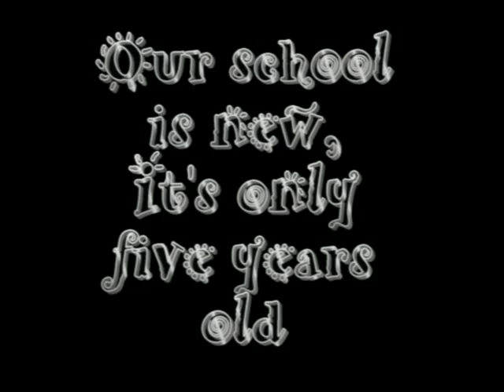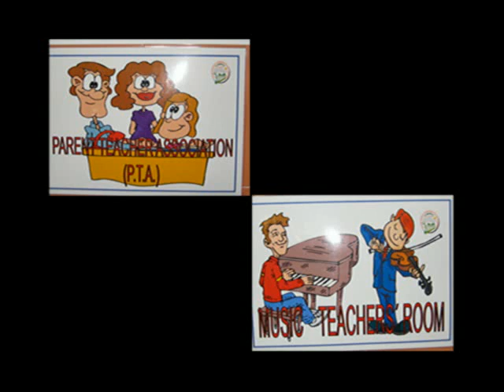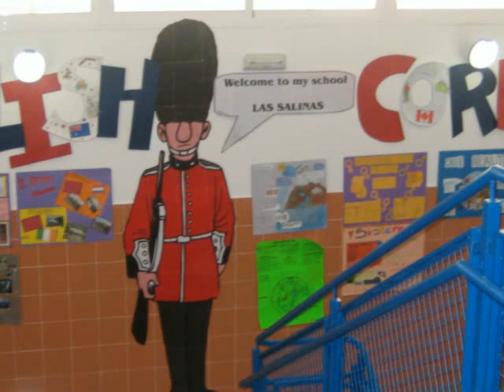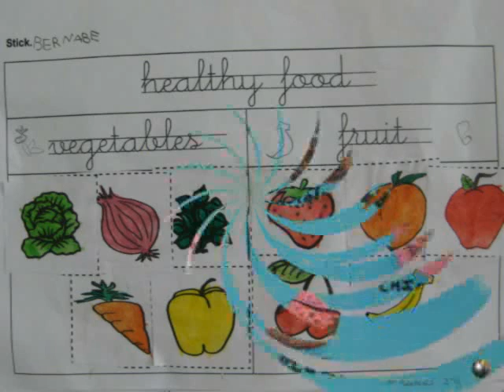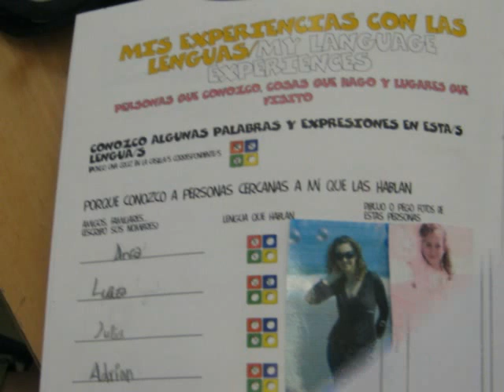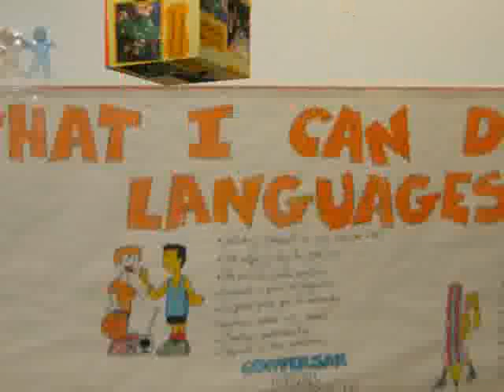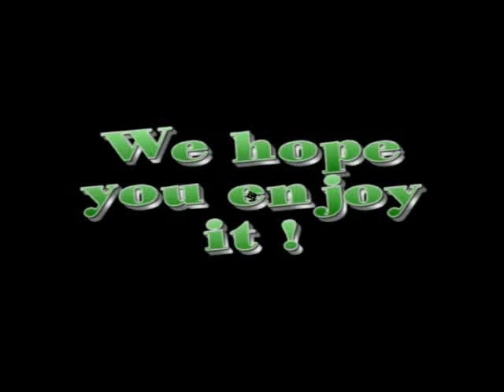Video de presentación del CEIP LAS SALINAS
Video realizado por Yolanda Marcos. En él se presenta nuestro cole y el resultado de muchos de nuestros trabajos en lengua inglesa. Este video ha sido confeccionado para presentarles el Ceip Las Salinas a nuestro centro hermano en Inglaterra (Wheatfield Primary School).